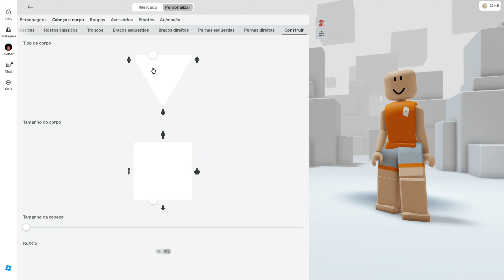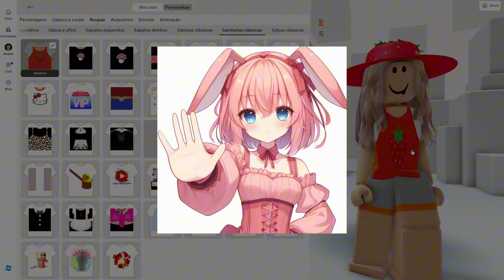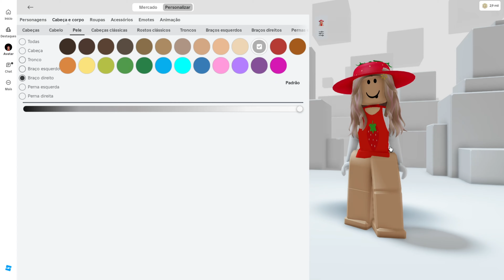COMO TER SKIN DE MORANGO GRÁTIS NO ROBLOX! ( 0 ROBUX )🍓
Neste vídeo, eu vou mostrar como conseguir vários itens grátis no roblox, como roupas, chapéus, cabelos e muito mais. Esses itens são fáceis de pegar e vão deixar seu avatar muito mais estiloso e divertido.